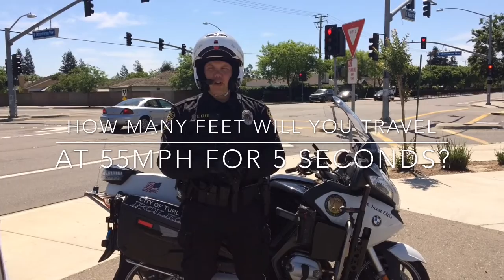Distracted Driving Video #2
Part 2 of our Distracted Driving Awareness month.
*Prize has already been claimed*